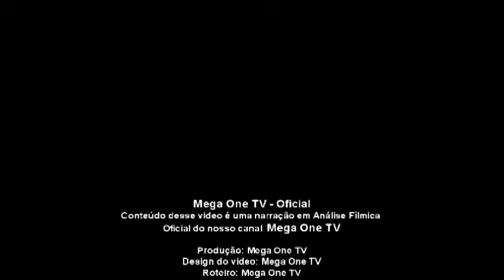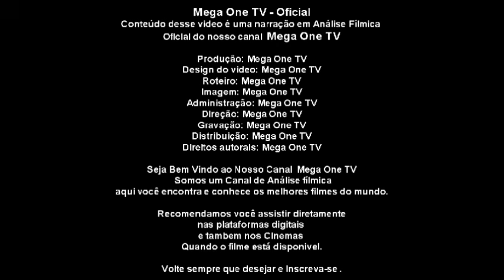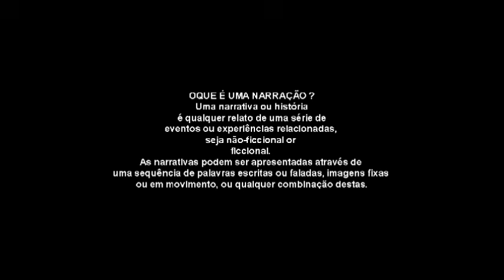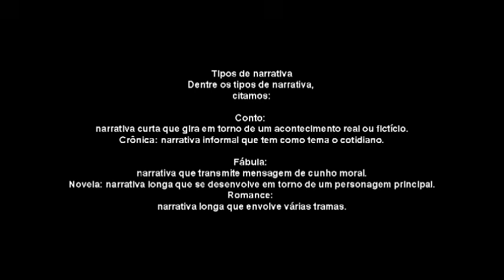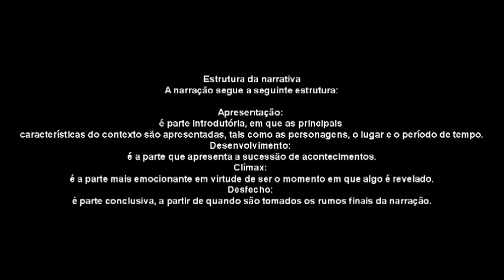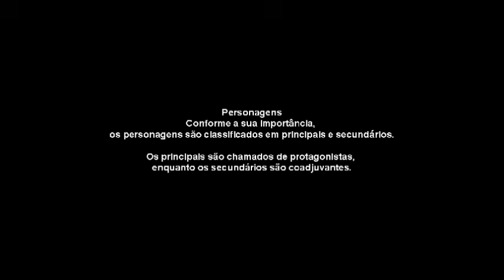O FILME DE AÇÃO A PROFISSIONAL - LANÇAMENTO 2021 É INCRÍVEL..... (ANALISE)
META 35.000 INSCRITOS

Nesse canal Vou Falar para você sobre vários filmes Fazendo
(Narrativas, Reações Criticas e Analise Fílmica)

Meu Conteúdo é de longa duração superior a 60 min
( De cada vídeo Meu Publicado possui 10% de spoilers )

( Pirataria é Crime ) - Não Exibimos Filme completo
Nos Recomendamos os Filmes Direto nas Plataformas digitais que Possuem ( Licenças para exibição ).

QUAL GÊNERO DE FILMES VOCÊ BUSCA ?
Nesse Video eu trago um filme que você não deve ter assistido
um filme chamado (A PROFISSIONAL)Anna é resgatada quando criança e treinada para se tornar a assassina profissional mais habilidosa do mundo. Quando Moody, o homem que ela tinha como um pai e que lhe ensinou tudo sobre sobrevivência, é , ela se junta ao enigmático Rembrandt e promete ir até o fim em busca de vingança.

Hashtags desse video
Plataformas Com o Filme Disponível Para Você assistir
1) Youtube Filmes
2) Google Play Filmes
3) Star +
4) Paramount +
5) Globo Play
6) Amazon Prime Video
7) Apple TV
Configurações desse video
Tipo de video : Narração
Criador: Stefani Conceição
Nicho: Filmes
Categoria:  Entretenimento
Gênero do Video: ação
Autor do Video:  Stefani Conceição
Produção:  Stefani Conceição
Roteiro:  Stefani Conceição
Áudio: Stefani Conceição
Apresentador:  Stefani Conceição
Uma Realização o ® Stefani Conceição